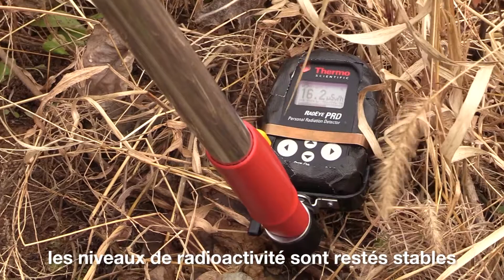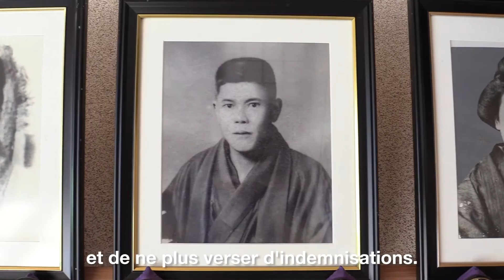Fukushima : 6 ans après, pas de retour à la normale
Il y a six ans, le 11 mars 2011, un tsunami frappait les côtes japonaises et déclenchait un accident nucléaire, avec la fusion de trois réacteurs de la centrale de Fukushima Daiichi.

La catastrophe est toujours en cours : les fuites radioactives se poursuivent et des milliers de personnes ont été déplacées. Le gouvernement japonais veut les contraindre à rentrer chez elles alors que beaucoup de zones sont encore contaminées. C’est le cas des habitants de la région d’Iitate, village japonais situé dans le district de Sōma (Préfecture de Fukushima).